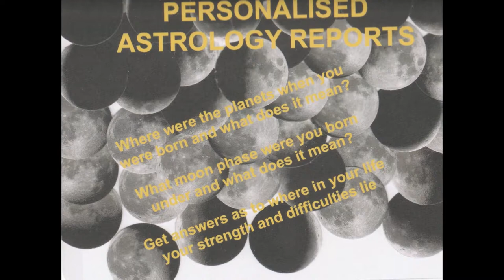JANUARY 2022 full moon/wolf moon BONUS reading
Welcome to your January 2022 full moon BONUS reading that will now come to you monthly.

We will look at the full moon of the month, retro gradation of planets in January 2022 and, of course, will look at each sign individually.

0:00 Intro
0:26 The Wolf Moon
4:26 Astrology report
4:42 Retrograde January 2022
9:17 Capricorn
12:28 Aquarius
14:13 Pisces
16:50 Aries
18:59 Taurus
20:47 Gemini
22:13 Cancer
24:21 Leo
27:38 Virgo
29:12 Libra
30:22 Scorpio
32:10 Sagittarius & Outro

Fancy a personalised astrology report? They're just £30 as a PDF
Fancy an online reading with me? Just £30